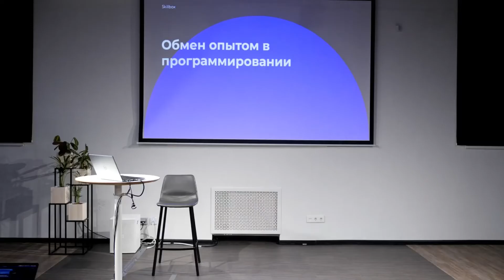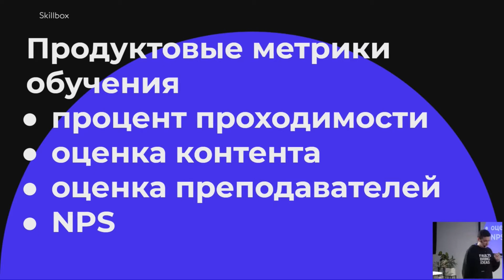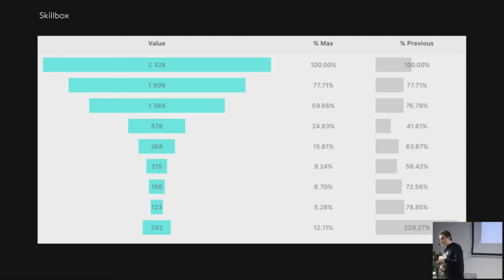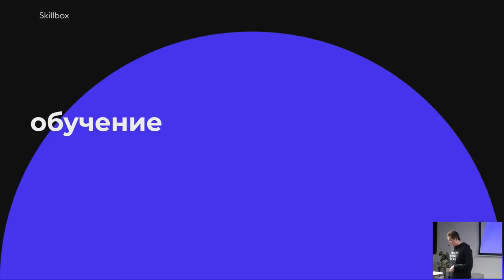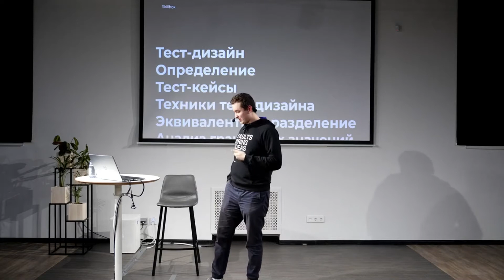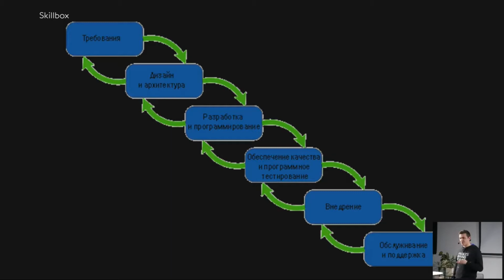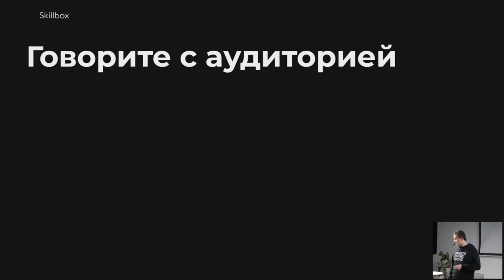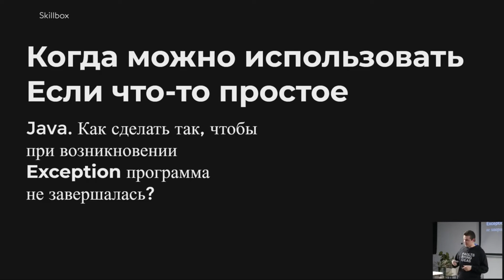Обмен опытом в программировании — Игорь Музыкин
Доклад на встрече Skillbox и Московского клуба программистов